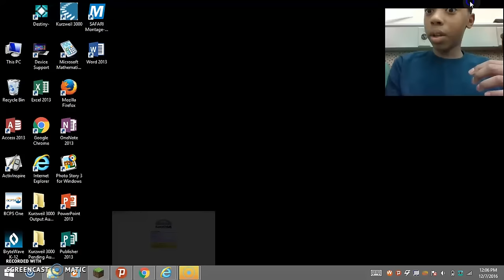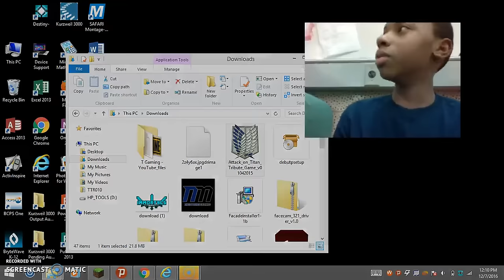at school playing mineCRAFT part2 gamingwithkev join are minecraft server